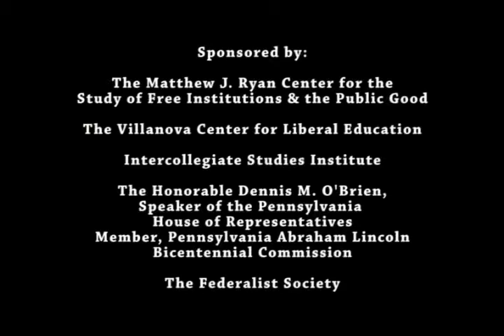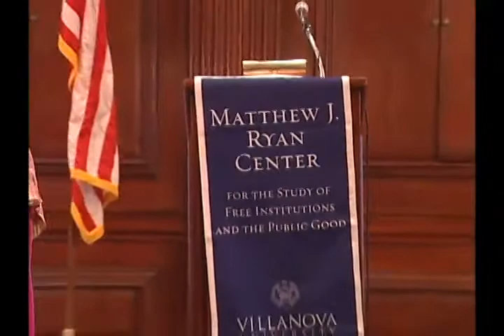Lincoln's Priority: Licoln & the Transatlantic World of Liberal Democracy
Allen Guelzo, Gettysburg College

A national conference on the legacy of Abraham Lincoln at The Union League of Philadelphia and Villanova University on February 12-13, 2009 to commemorate the 200th anniversary of the birth of Abraham Lincoln.